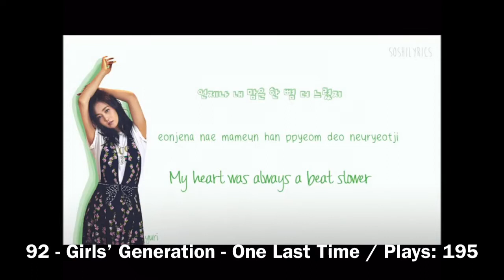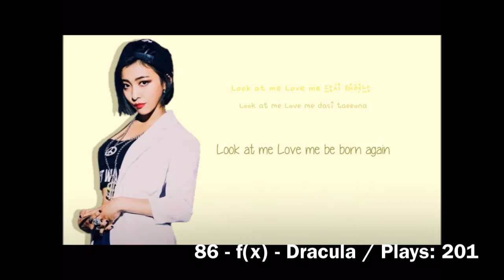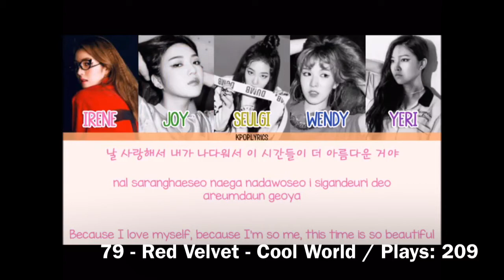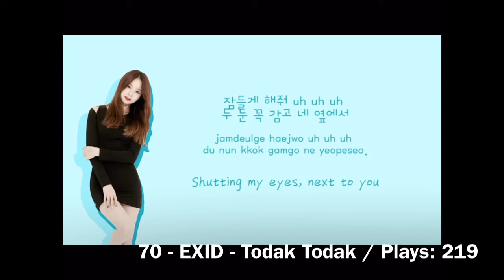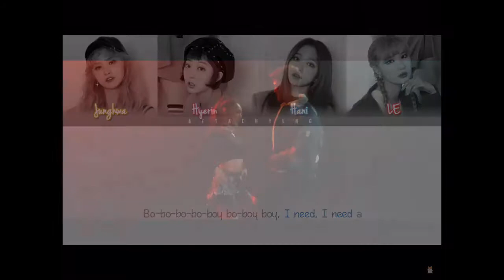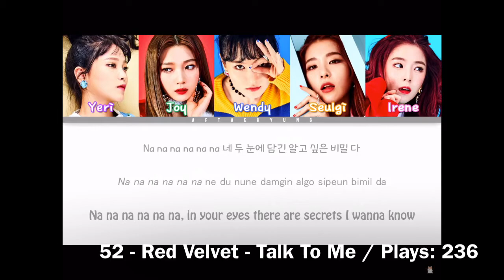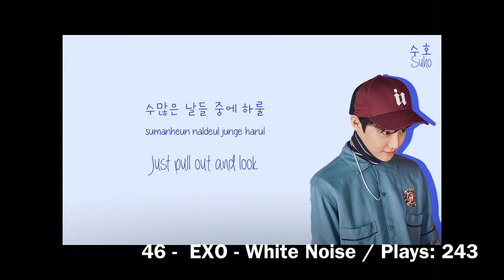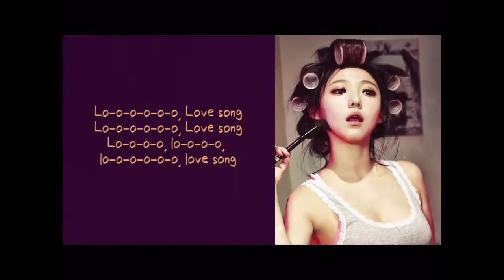My 100 Most Played KPop Songs